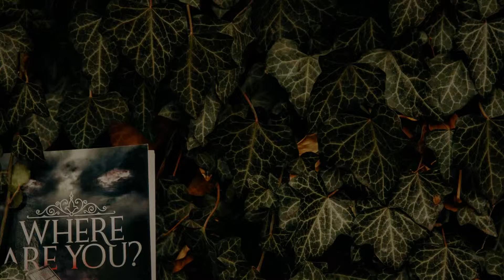Rival X Cadmium - Thinking About You (Lyrics) ft. Johnning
🎧🎵 DGYang channel